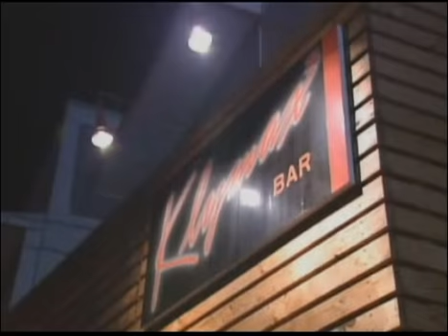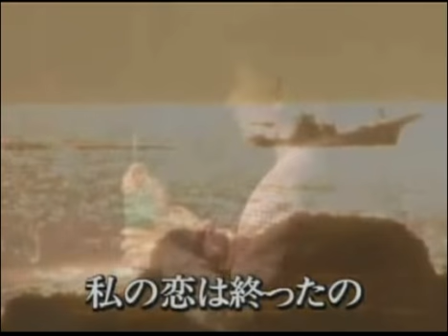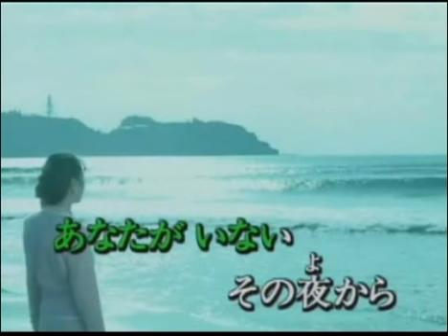恋は終わったの milkye326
前川　清　恋は終わったの歌ってみました・